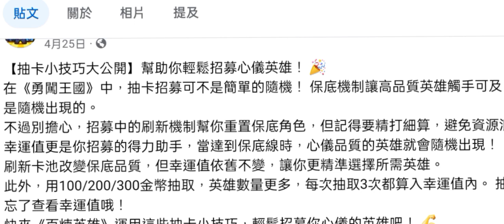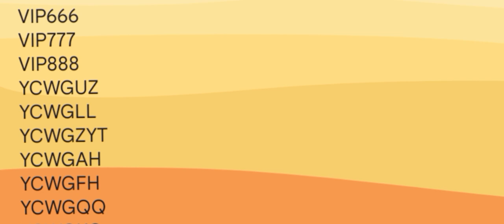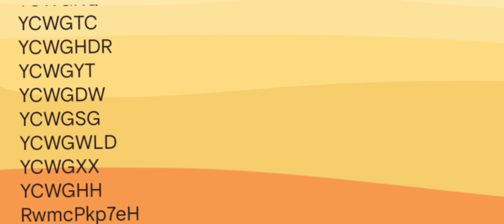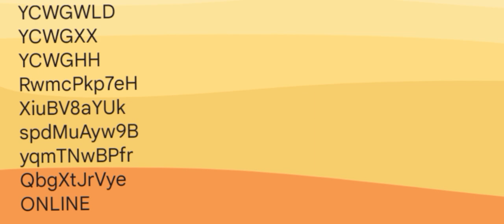旭哥手遊攻略 勇闖王國 最強隱藏版神角免費拿+史上最多禮包碼+近30組最新序號 必拿最強首抽+必中T0神招